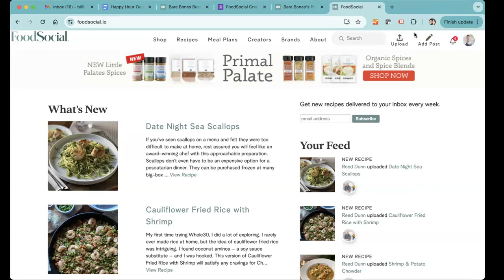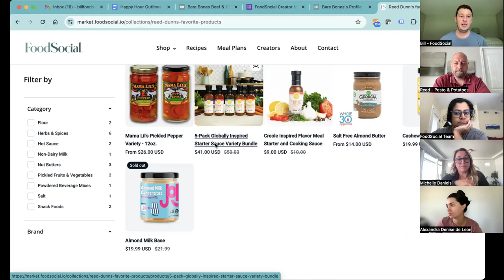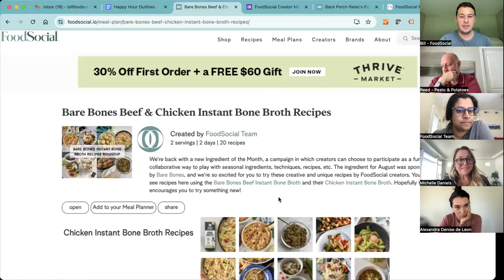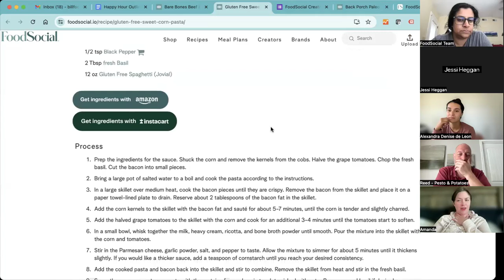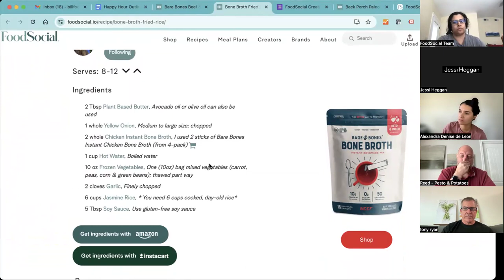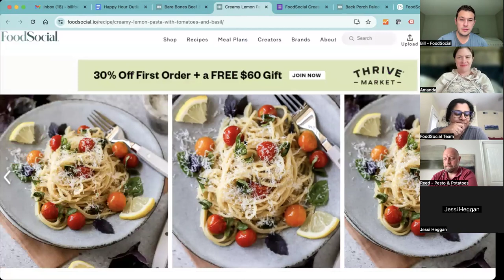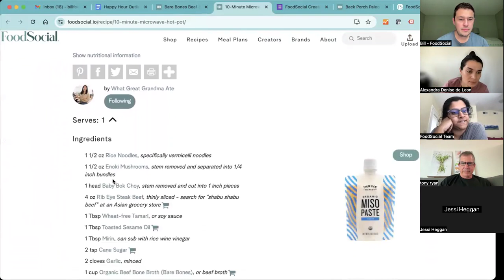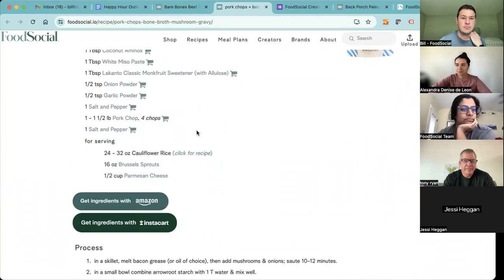Bare Bones Instant Broth Ingredient of the Month Happy Hour - FoodSocial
We're back with a new Ingredient of the Month, a campaign in which creators can choose to participate as a fun and collaborative way to play with seasonal ingredients, techniques, recipes, etc. The ingredient for August was sponsored by Bare Bones, and we're so excited for you to try these creative and unique recipes by FoodSocial creators. You'll see recipes here using the Bare Bones Beef Instant Bone Broth and their Chicken Instant Bone Broth. Hopefully this encourages you to try something new!